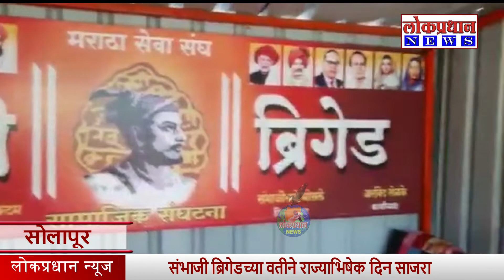संभाजी ब्रिगेडच्या वतीने राज्याभिषेक दिन साजरा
Lokpradhan news channel solapur 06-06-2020